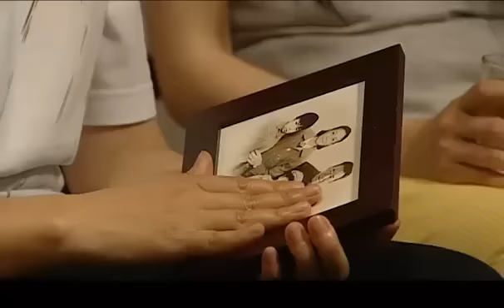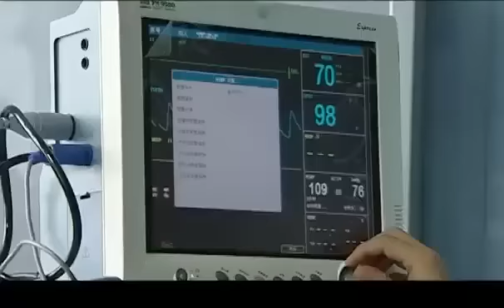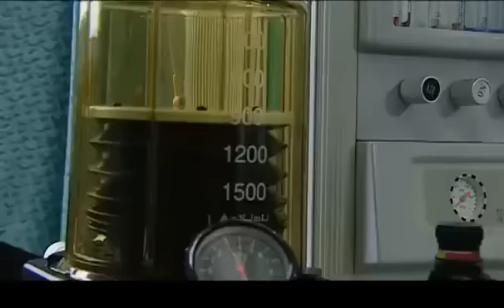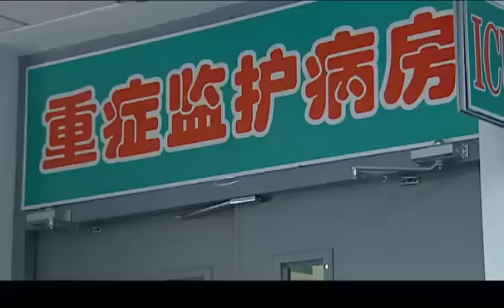家庭情感电视剧【我们这个家】29 大结局 | 一个穷苦父亲为了儿子的幸福，默默扛起家庭重担，而两代人观念的冲突，使得这对父子情感上出现疏远，李雪健演绎坚强父亲（李雪健/牛莉/刘莉莉/陶红）❤️热剧连播